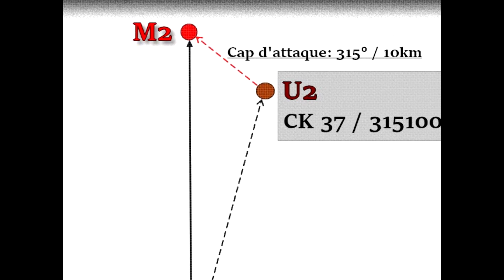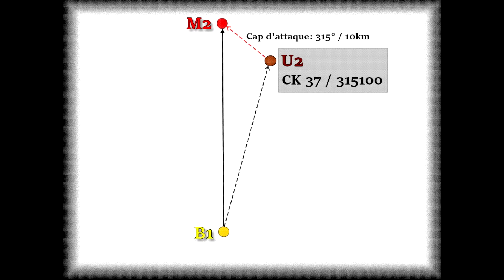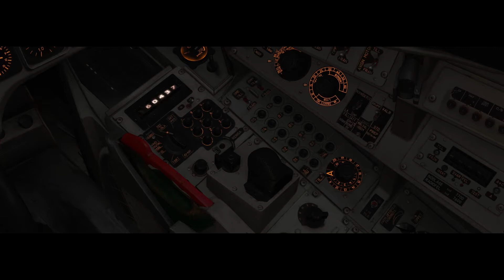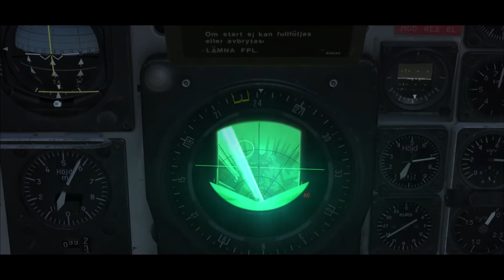2/Aide à l'utilisation de la roquette Arak 70/B sur A.J.S 37 VIGGEN (Tutorial DCS Français).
-Aide à la mise en service de la munition ARAK 70/B, est inclus dans la vidéo la création d'un "Pop up point" ainsi que l'approche tactique de la cible.

      -Les quatre dernières minutes, plus artistiques, mettent en avant la capacité d'assaut de l'A.J.S. (13:16)